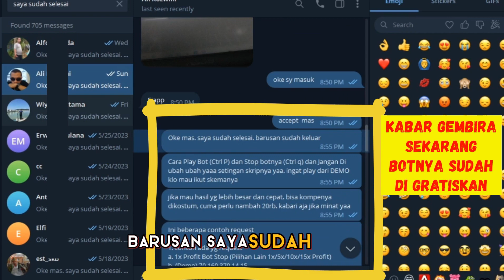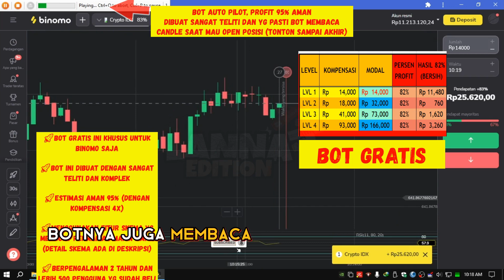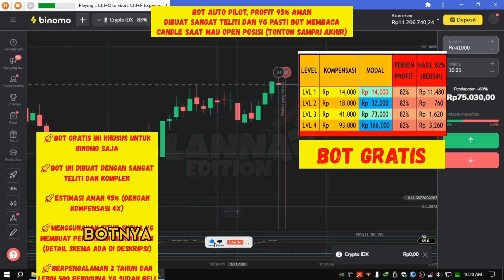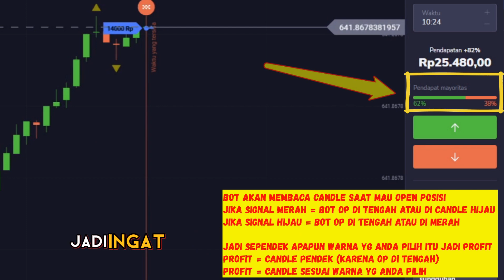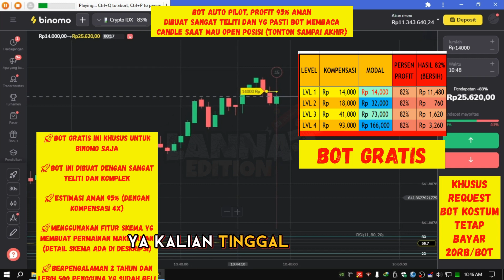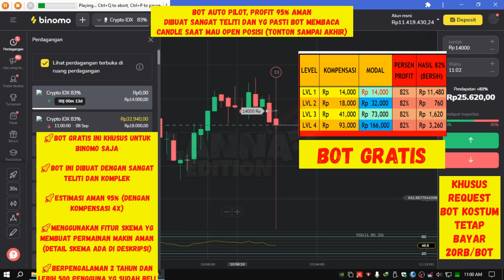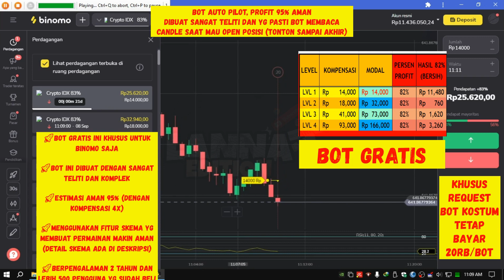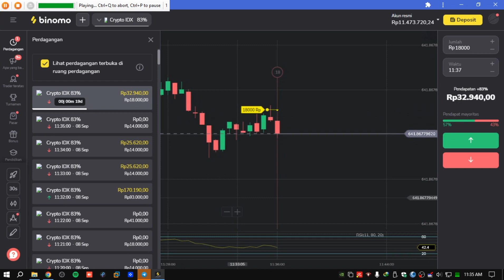Bot binomo serba auto (auto pilot) - Timelapse 2Jam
HARAP DI BACA DULU YAAA

Keungulan Bot Ini:
√ Serba Auto (Auto Pilot)
√ Bisa di Semua Pasar/Market
√ Bisa Awal Main Di Demo Buat Latihan
√ Kendali Penuh di anda bukan sistem nitip/titipan
√ Bot Permanen Bukan tipe Durasi Bulanan
√ Ada Jaminan Pemasangan Sampai Bisa Jalan
√ Di Jual Sudah 2 Tahun dan lebih dari 500 Pembeli
Ini Urutan Kompensasi :
14RB + 32RB + 72RB + 161RB
(Modal Main Rp260RB)

SYARAT WAJIB SEBELUM MEMBELI

1. Instal Anydesk di Anydesk.com (ini Aplikasi Remote Jarak Jauh, di Pake Khusus pemasangan di awal aja)
2. Pake Link Terbaru Ini (Ini Khusus Binomo dan Tidak Wajib Daftar ulang)
3. Dan Harus Browser Chrome Yaa
4. Resolusi Wajib 1360x768 Atau 1366x768 Caranya Di bawah ini
(Silahkan di cek pc/laptop anda dulu, cara ceknya tinggal KLIK KANAN dilayar utama (Desktop) Klik DISPLAY SETTING . nah kalo ada RESOLUSI 1360x768/1366x768 berati botnya bisa)

Point Penting!
1. Resolusi Wajib 1360x768 Atau 1366x768 Saat Mengunakan Botnya, Bisa di kembalikan lg kalo merasa itu bukan resolusi favorite anda, saat tidak pake botnya
2. Deposit Bisa Nanti Klo Sudah Yakin, Di Demo Bisa Latihan Dulu
3. INGAT Tak Ada Yg 100% pasti profit! Jadi mainlah dengan target, mau aman bisa main pagi siang sore malam (10 menit tiap sesi)

Harga Bot RP50RB
Jika sudah HBGI Untuk Pemasangan